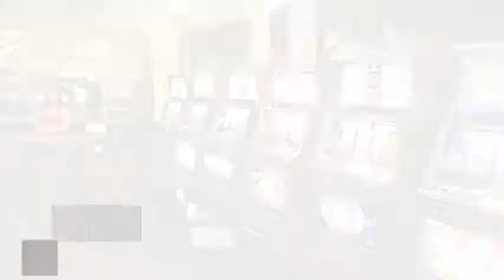Hotel Byblos en Manuel Antonio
Hotel Byblos es un 3 estrellas concebido para albergar viajeros de todo el mundo.